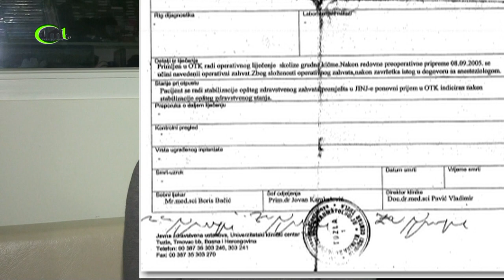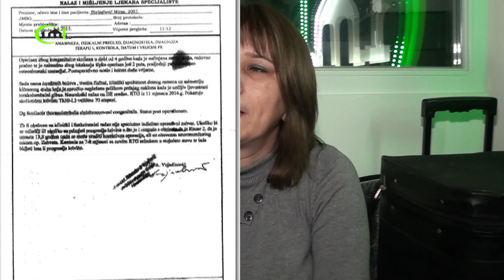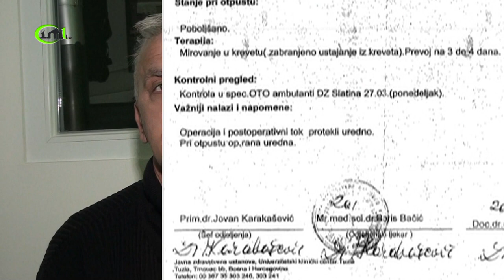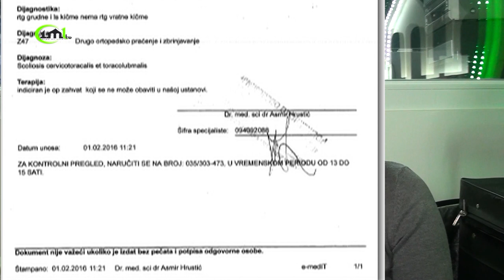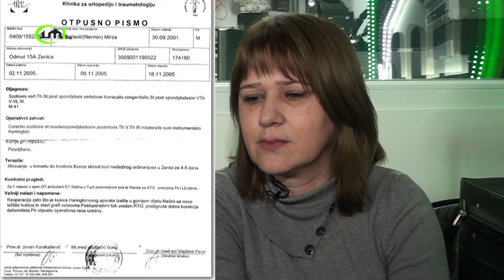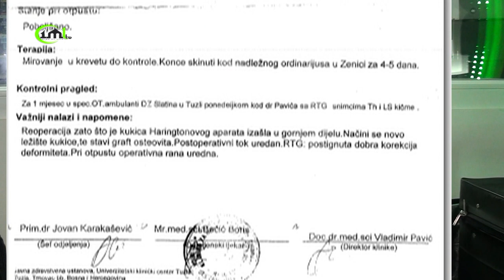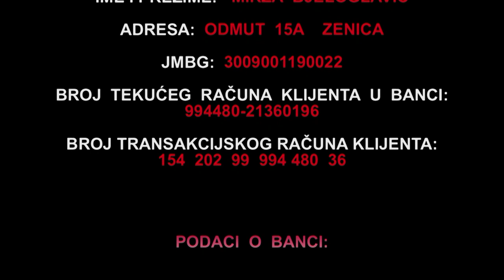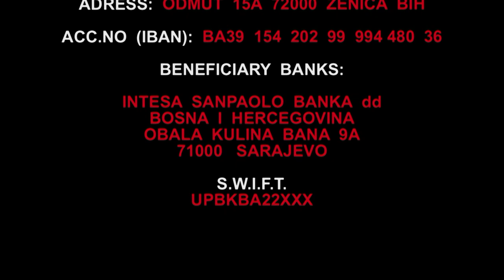POMOZIMO MIRZI BJELOGLAVIĆU DA ODE NA OPERACIJU I SPASI SVOJ ŽIVOT (IML TV)